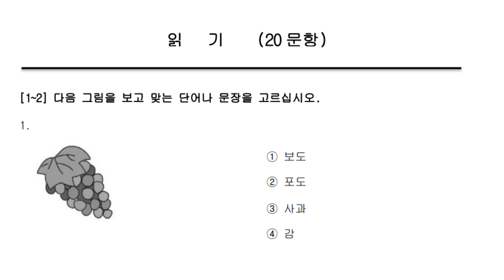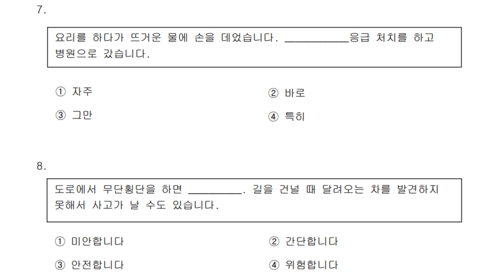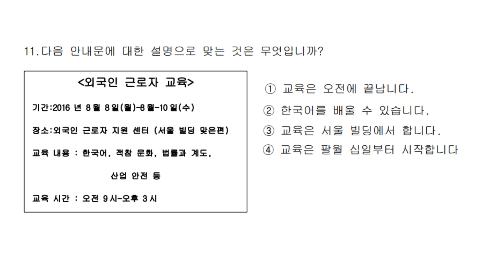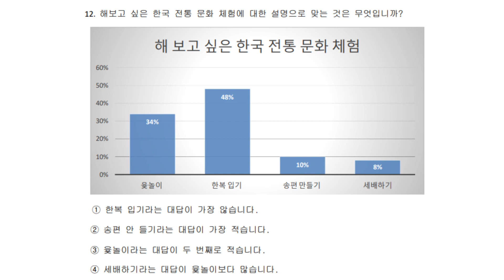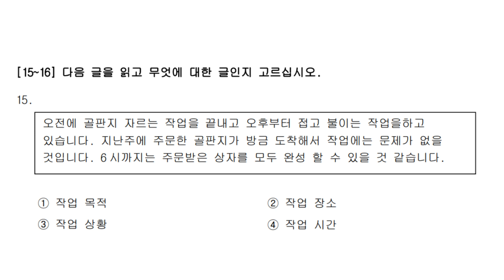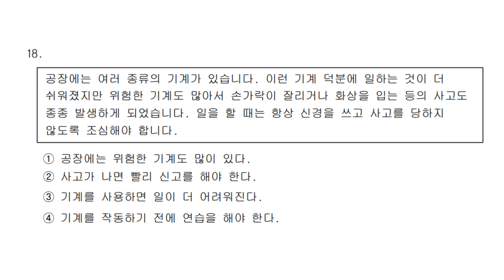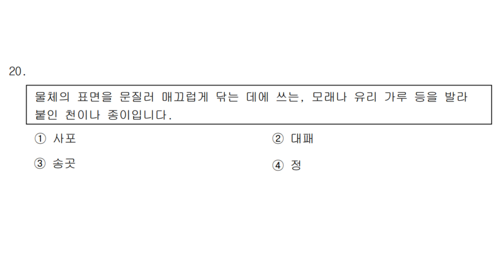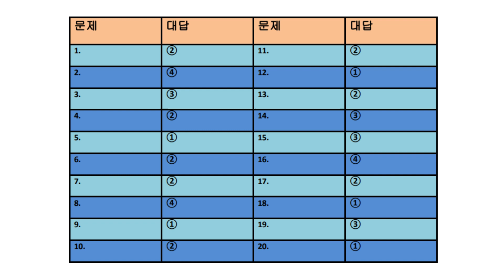EPS TOPIK | UBT Model Test 13 Reading | EPS TOPIK UBT Final Type Question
Korean New Book Download Pdf

 • Korean New Self S...